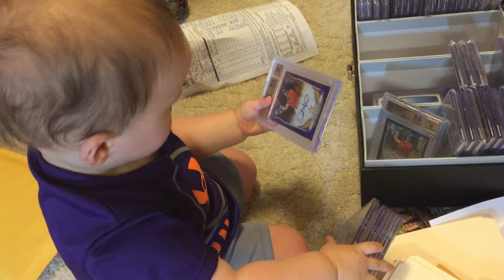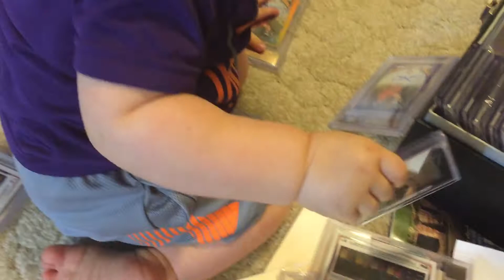Sammy finds Daddy's baseball card collection.